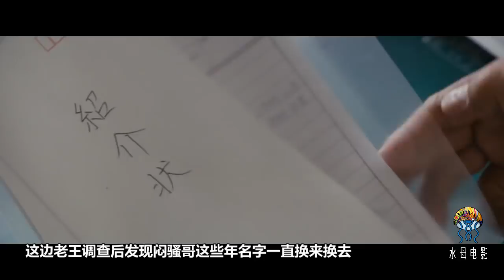一部讓人摸不著頭腦的日本懸疑電影，後半小時的高潮戲拍的很帶感